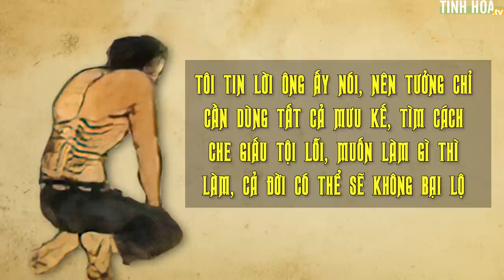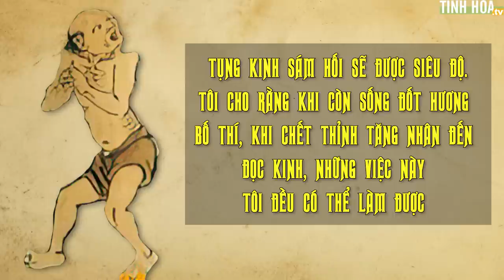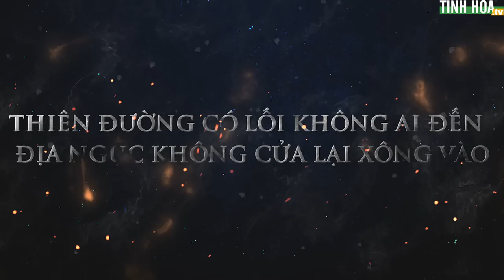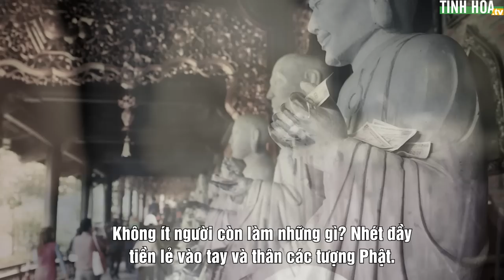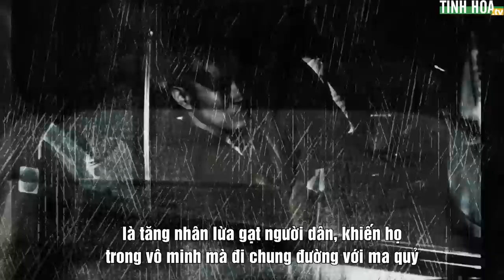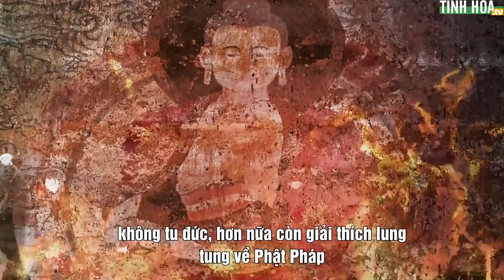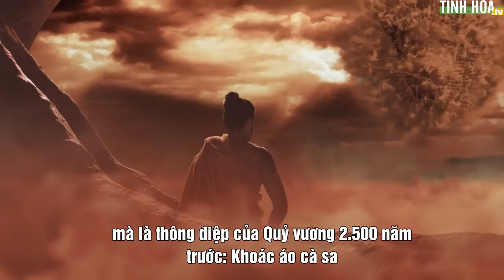Lời tự bạch của quỷ tù cảnh báo thế nhân | Tinh Hoa TV